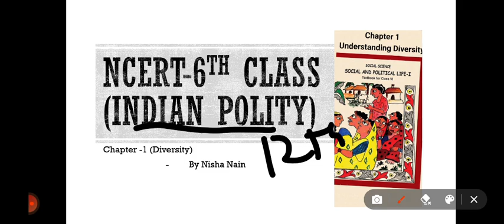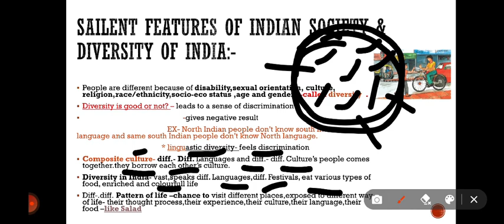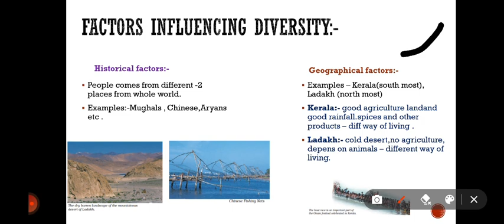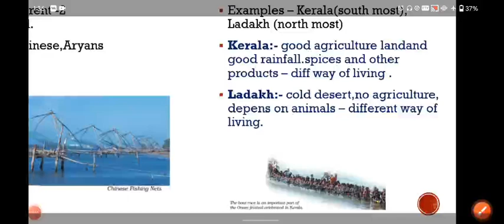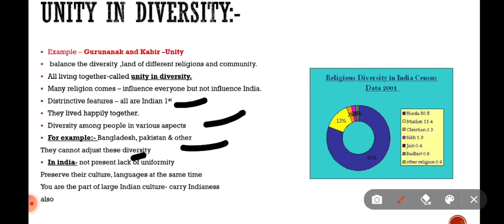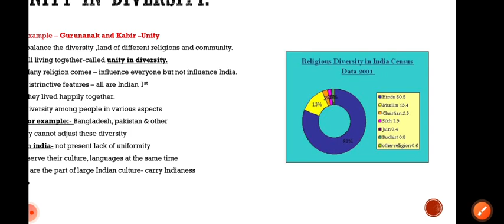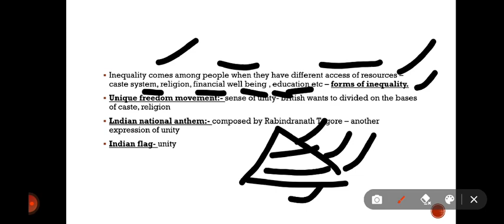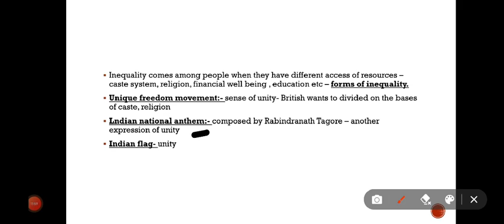Chapter -1(Diversity)|| NCERT -6th class|| Indian polity||Nisha Nain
6th-12th class NCERT for all competitive exams -UPSC ,SSC, Railway etc .